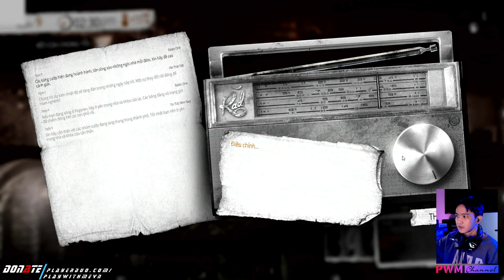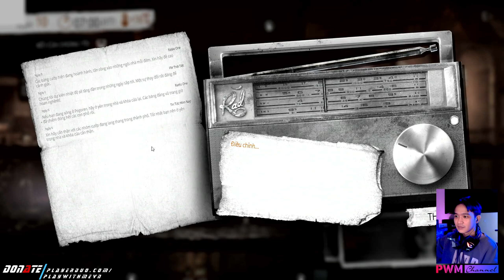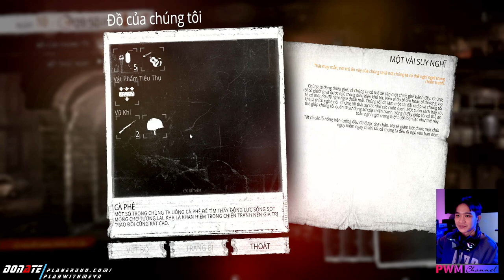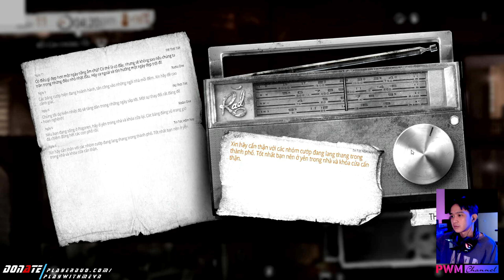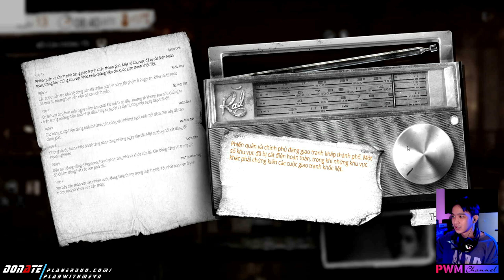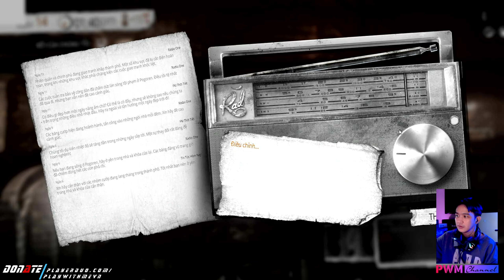This War of Mine (Day 09): Tôi liều mình cứu cô gái bị HẤP DIÊM bởi lính Quân Đội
Cùng chơi thử tựa game nổi tiếng, nơi mà lương tâm mới là chiến trường trong siêu phẩm sinh tồn This War of Mine livestream trên PWM Channel